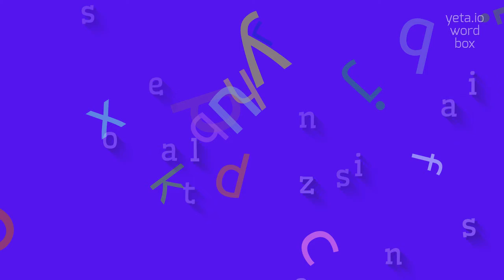How to say "sensationalizes"! (High Quality Voices)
Watch in this video how to say and pronounce "sensationalizes"!